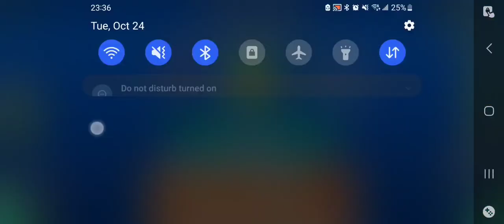Wild Card, by Thomartin and MelXOexe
*I am a mobile (Samsung) Geometry Dash player who specializes in bossfights of any length and most difficulties.*